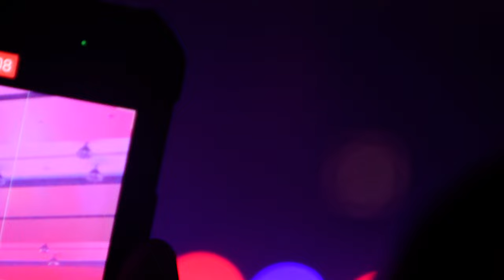TAARAI TAARAI, NAGARBAUL, (JAMES)